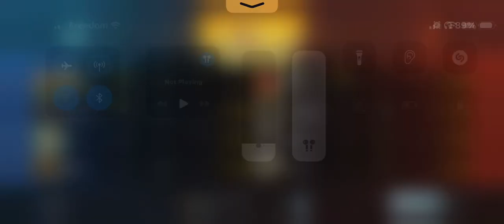WORLD’S FASTEST TDM WITH RANDOM SQUAD || PUBG GAMEPLAY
Follow- @sembhi_yt